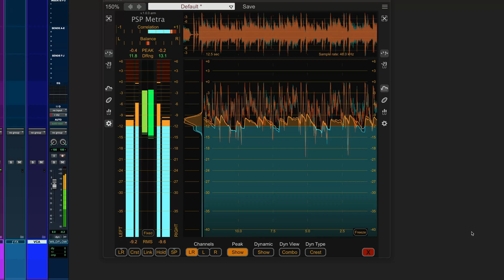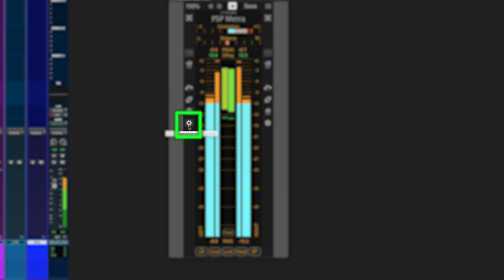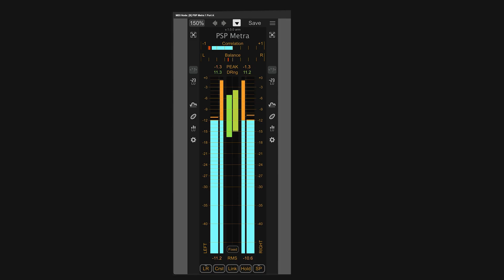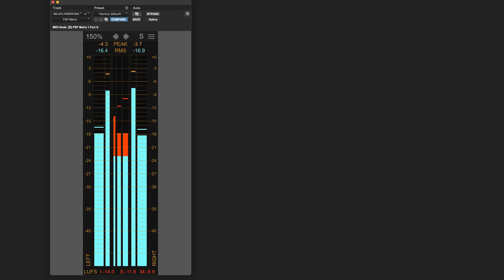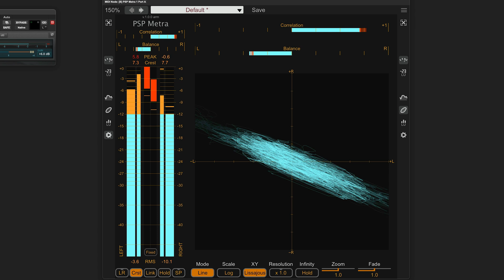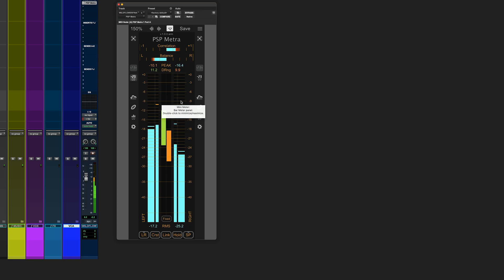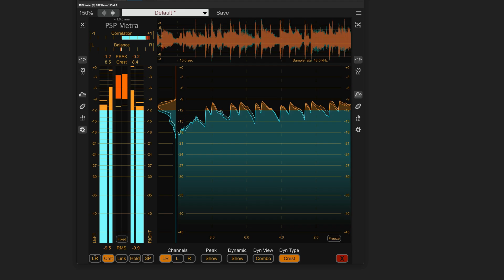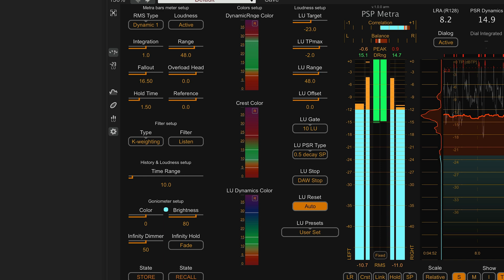Understanding PSP Metra: Loudness, Dynamics & Stereo in One Tool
In this video, Alex Solano (@AlexProMix) walks through PSP Metra’s core features and explains how to use its advanced metering tools in real-world mixing and mastering workflows.